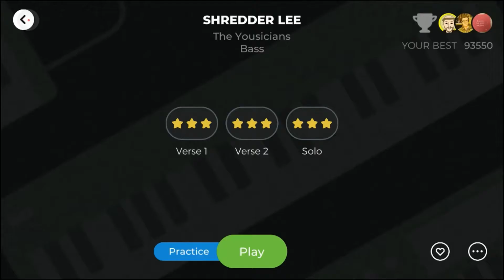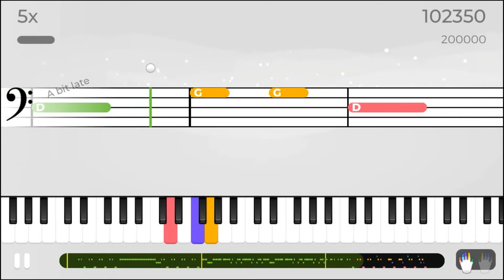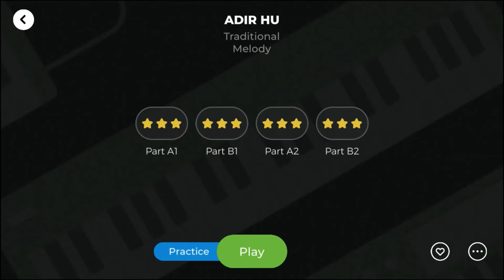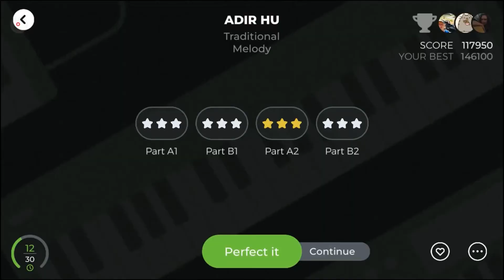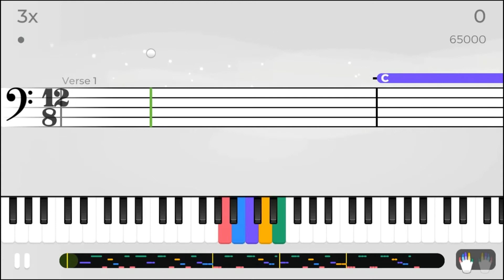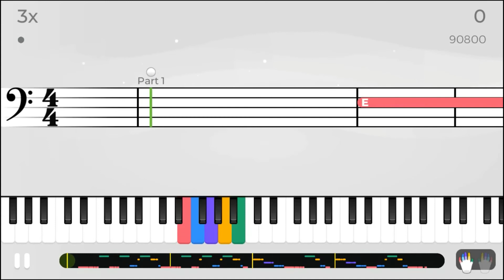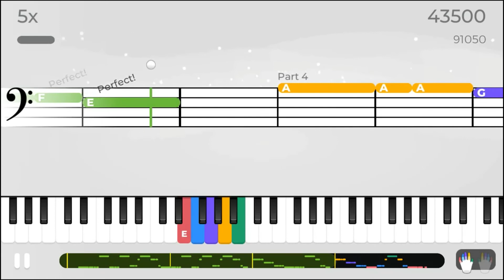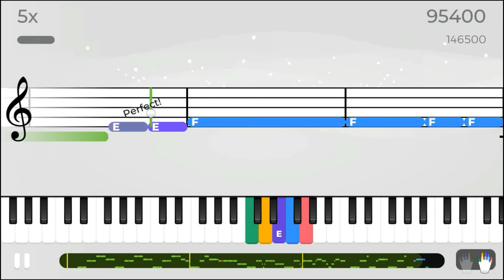MaryD Play's 05/05/2020 Yousician Piano Levels 0-1 Songs and Lessons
List of Songs:
Coming Soon!!!